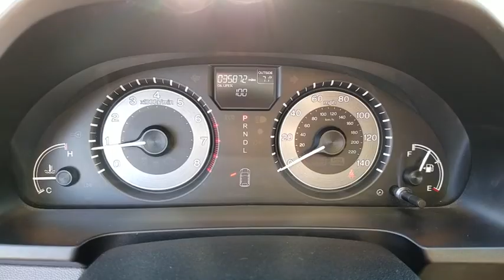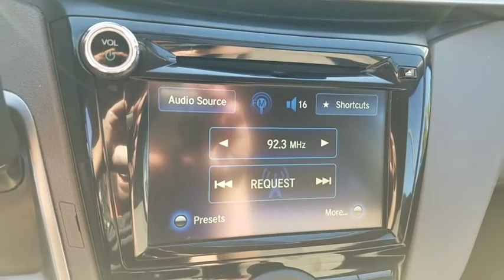2016 HONDA ODYSSEY Henderson, Las Vegas, Laughlin, St George, Flagstaff, NV P15048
SMOKEY TOPAZ METALLIC [LISTING TYPE] 2016 HONDA ODYSSEY available in Henderson, Arizona at Findlay Honda Henderson. Servicing the Las Vegas, Laughlin, St George, Flagstaff, NV area.

JUST REPRICED FROM $24,484, FUEL EFFICIENT 28 MPG Hwy/19 MPG City! Honda Certified, Excellent Condition, GREAT MILES 35,856! EX trim. 3rd Row Seat, iPod/MP3 Input, Bluetooth, Back-Up Camera, Alloy Wheels, Rear Air. CLICK NOW!br /br /KEY FEATURES INCLUDEbr /Third Row Seat, Rear Air, Back-Up Camera, iPod/MP3 Input, Bluetooth. Rear Spoiler, MP3 Player, Power Third Passenger Door, Keyless Entry, Privacy Glass. Honda EX with Smoky Topaz Metallic exterior and Truffle interior features a V6 Cylinder Engine with 248 HP at 5700 RPM*. Serviced here, Non-Smoker vehicle, Originally bought here. br /br /EXPERTS CONCLUDEbr /Fuel-efficient V6; quiet cabin; configurable second-row seat; easy-to-fold third-row seat; top crash test scores; confident handling. -Edmunds.com. Great Gas Mileage: 28 MPG Hwy. br /br /AFFORDABLEbr /Reduced from $24,484. br /br /BUY WITH CONFIDENCEbr /Balance of original 7-year/100,000-Mile Powertrain Warranty, Additional 1-year/12,000-mile Non-Powertrain Warranty, Vehicle History Report, NO Deductible, 182-Point Inspection and Reconditioning, 24 Hour Roadside Assistance includes, towing, lock-out assistance, tire change and fuel delivery, SiriusXM free three-month trial period on eligible factory equipped vehicles br /br /Pricing analysis performed on 11/6/2018. Horsepower calculations based on trim engine configuration. Fuel economy calculations based on original manufacturer data for trim engine configuration. Please confirm the accuracy of the included equipment by calling us prior to purchase. br /